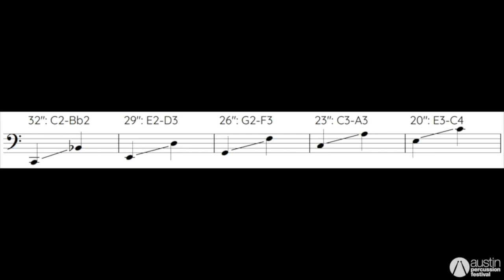Melodic Timpani - Diana Loomer (APF20)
Dr. Diana Loomer of The Melodic Timpani project teaches you how to get those pedals moving and play your favorite tunes on timapni. Icludes an performance of "Opening" from Glassworks by Philip Glass (arr. Loomer).

This presentation is from the Austin Percussion Festival 2020, hosted by The Kraken Quartet. Catch VODs of all fest event on our channel.
More on Insta @thekrakenquartet

This project is supported in part by the Cultural Arts Devision of the City of Austin Economic Development Department.